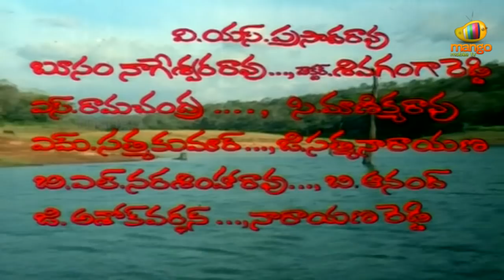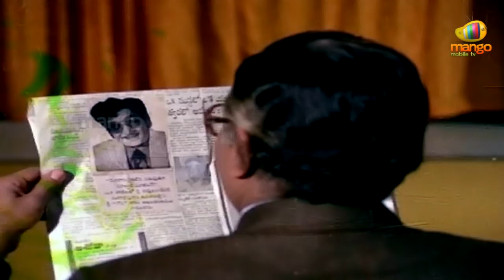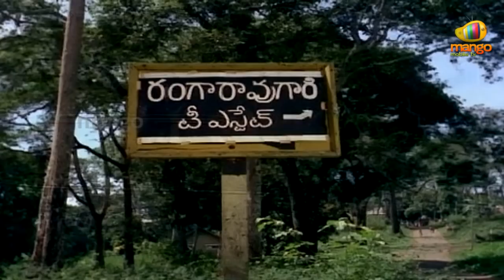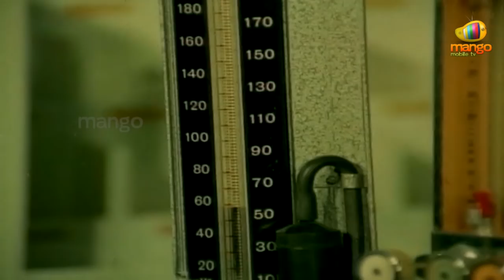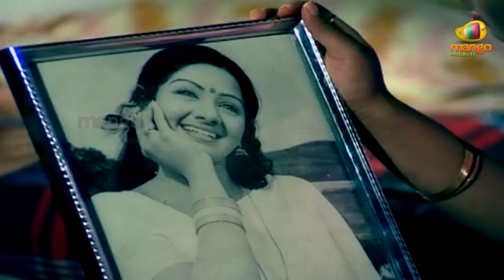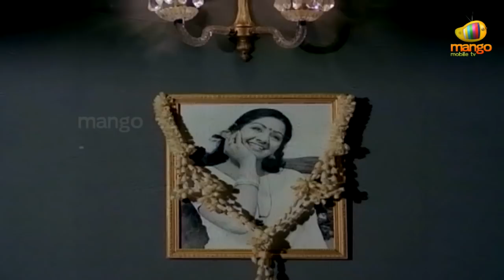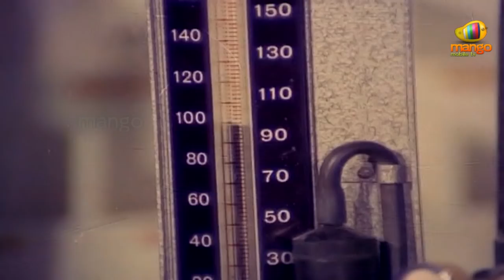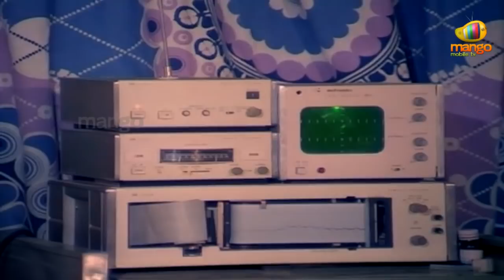Muddula Koduku Telugu Full Movie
ANR is a happy-go-lucky youngster, who does not realize his responsibilities. Once his father, Gummadi, asks him to take up his 'Tea estate' business and ANR agrees to it. During his stay there, ANR meets Sridevi and they fall in love with each other. Unfortunate events force Sridevi to feel cheated by ANR and later she gives birth to their child and No More. Jayasudha is Sridevi's sister who wants her sister's child to be ANR's heir. Watch to know if Jayasudha is successful in achieving her goal.